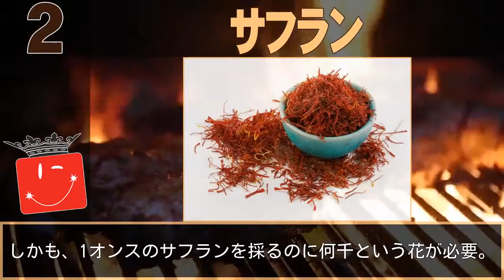世界10のクレイジーな軍事訓練【閲覧注意】